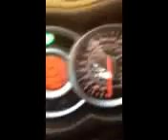my dads hyabusa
holy shit its goes 240mph